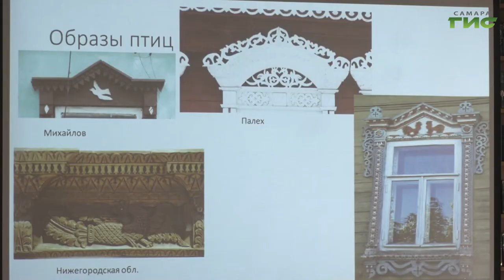В Самаре стартовал уникальный образовательный проект "Бережем наличники"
Сохранить архитектурное разнообразие. В Самаре в выходные стартовал уникальный образовательный проект "Бережем наличники". В течение недели самарцев знакомят с историей и методами работы с декором деревянных домов. Лекции и мастер-классы посетила наша съемочная группа.